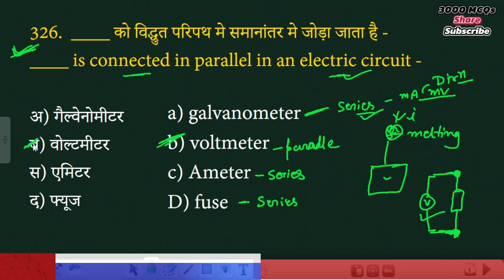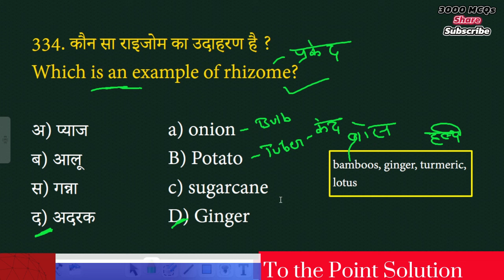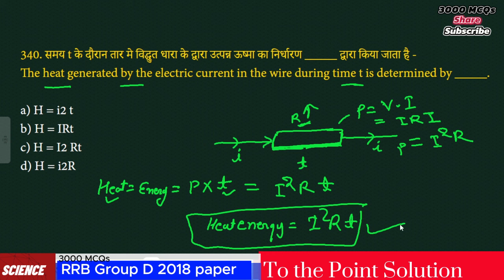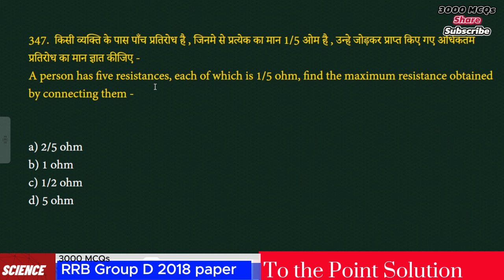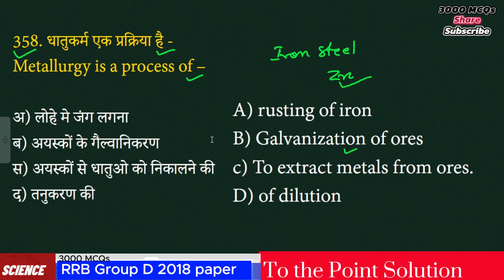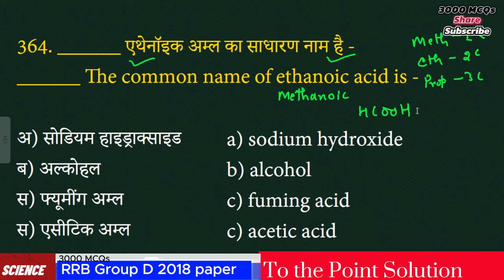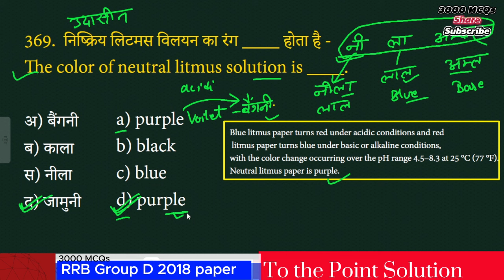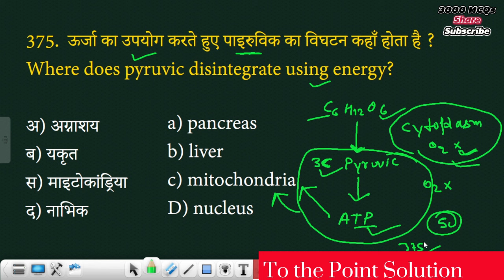General Science 3000 MCQs P-11 || Previous Year Questions of RRB || For RRB ALP / Technician and all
General Science 3000 MCQs with Pdf which was asked by RRB in 2018 exams. Here you can see the explanation of all the 3000 mcqs part wise

 to download the hindi pdf 📁📁📁 of these 3000 MCQs of Science click the link given below 👇👇👇
अगर आप इन 3000 MCQs की हिन्दी पीडीएफ  🗂️🗂️🗂️ डाउनलोड करना चाहते हैं तो नीचे दिए गए लिंक पर क्लिक करें।👇👇👇

Hindi PDF ( हिन्दी pdf)

13000 + MCQs of RRB Group d 2018 previous year paper of all 137 shift pdf download

key points
General science 3000 Mcqs with pdf
3000 mcqs of general science question with pdf
top 3000 mcqs of general science
3000 MCQs of science for alp technician
previous year 3000 mcqs of science
previous year question of science
3000 mcqs of previous year question of alp and technician
general Science 3000 mcqs by to the point solution
to the point solution 3000 mcqs of science
general Science 3000 mcq with explanation
download 3000 mcqs of science pdf
top 3000 mcqs of biology
top 3000 mcqs of physics
general Science railway 3000 mcqs asked in railway
railway me puche gaye science ke 3000 mcqs
3000 mcqs jo railway ne puche the
rrb dvara previous year me puche gaye 3000 science mcqs

Ace your next railway exam with the GENERAL SCIENCE 3000 MCQS - a comprehensive collection of the most commonly asked science questions from previous years' exams.

- Covers a wide range of science topics including physics, chemistry, biology, and more
- 3000+ multiple-choice questions to thoroughly prepare you for the exam
- Detailed explanations for each answer to deepen your understanding
- Proven to help candidates successfully clear the science section

This study guide is an invaluable resource for railway exam aspirants looking to strengthen their science knowledge and maximize their test performance. With a focus on the specific topics and question formats tested, it equips you with the tools to confidently tackle the exam and get one step closer to your dream job.

Conquer the science section of your upcoming railway exam with the GENERAL SCIENCE 3000 MCQS. This meticulously curated collection features the most frequently asked multiple-choice questions from previous years' exams, giving you an unparalleled advantage.

- 3000+ practice questions across physics, chemistry, biology, and more
- Questions modeled directly on past exam patterns for targeted preparation
- Comprehensive explanations to help you understand the reasoning behind each answer
- Trusted by thousands of railway exam candidates to achieve top scores

Whether you're a seasoned test-taker or preparing for your first railway exam, the GENERAL SCIENCE 3000 MCQS is your ticket to acing the science portion and getting one step closer to your dream job. Invest in this invaluable resource today and watch your confidence and scores soar.

Elevate your railway exam performance with the GENERAL SCIENCE 3000 MCQS - a meticulously curated collection of the most frequently asked science questions from previous years' exams.

- 3000+ multiple-choice questions covering a wide range of scientific topics
- Questions designed to mirror the exact format and difficulty level of the actual exam
- Detailed explanations for each answer to deepen your conceptual understanding
- Proven to help candidates achieve top scores in the science section

Whether you're a seasoned test-taker or new to the railway exam, the GENERAL SCIENCE 3000 MCQS is your ultimate companion to mastering the science portion and securing your dream job. Invest in this comprehensive resource today and take the first step towards your success.

rrb me puche gaye 3000 mcqs
top 100 mcqs of science
Top 500 Mcqs of science
Top 1000 mcqs of science
general science top 500 mcqs